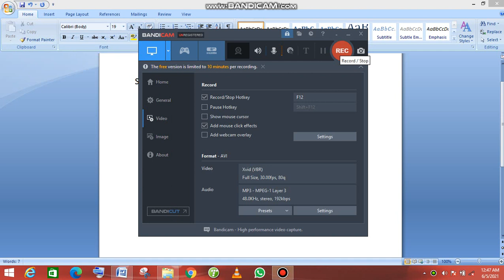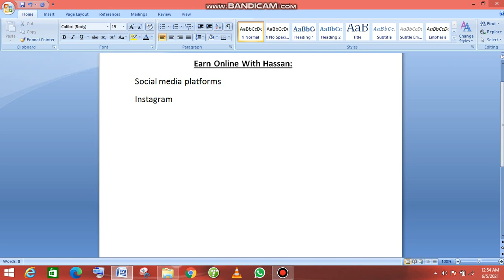How to earn Money from Instagram